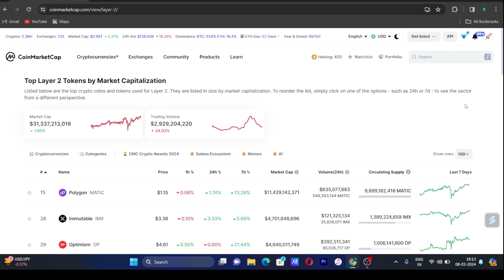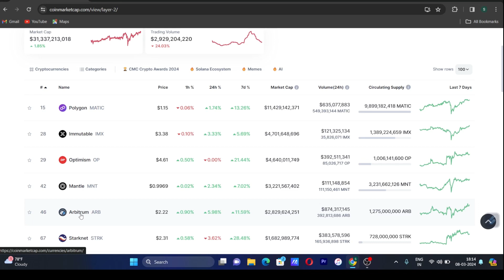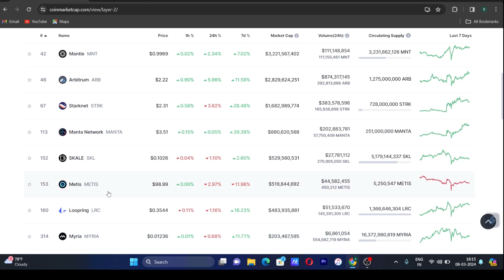Top Layer 2 Crypto Token | best altcoin to buy now in 2024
In this insightful video, we explore the evolving landscape of Layer 2 crypto tokens, identifying the top contenders poised for potential growth in 2024. Whether you're a seasoned investor or a newcomer to the crypto space, this guide aims to provide insights into promising Layer 2 projects with the potential for significant advancements.

Join us as we discuss the unique features, scalability solutions, and market dynamics that make these Layer 2 tokens stand out. From enhancing transaction speeds to reducing fees, we'll explore the key criteria for selecting top-performing cryptocurrencies in the Layer 2 space.

Join the crypto conversation! Let's explore the potential of Layer 2 tokens and navigate the exciting landscape of the crypto market in 2024! 🚀💡

AFFILIATE LINK

Books List For Beginners-

1. Warren Buffett(Hindi)

2. Share market se kaise banaye maine 10 crore(Hindi)

3. Think and grow rich(Hindi)

4. Rich Dad Poor Dad(Hindi)

5. Investonomy (Hindi)

marketnama